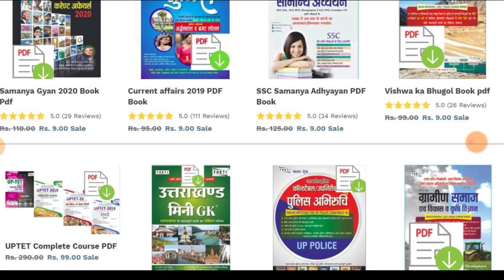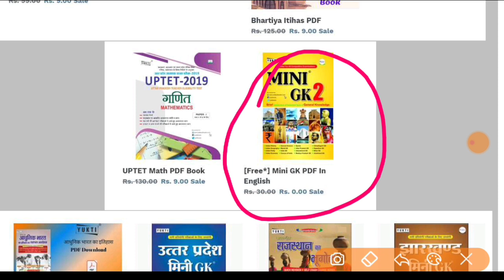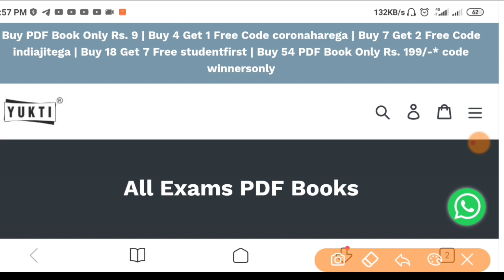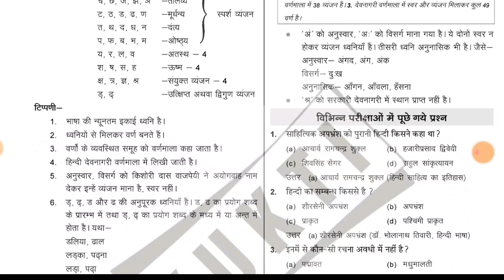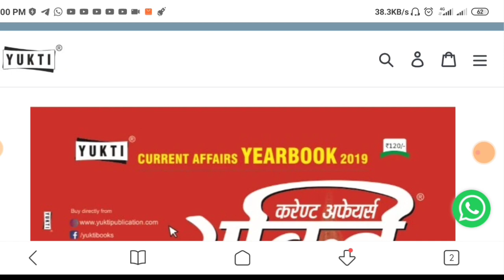Important Update | Yukti Publications All Books Free PDF | Navy | Airforce | SSC & Railway